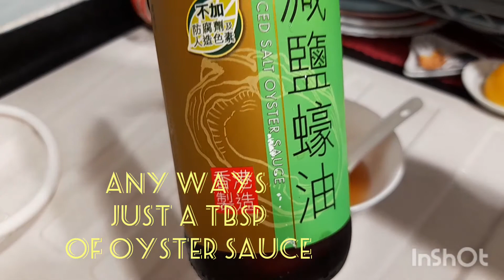Steamed TOFU (Bean curd) with Minced Pork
LEARNING NEVER EXHAUSTS THE MIND,"for the things we have to learn before we can do them, we learn by doing them."